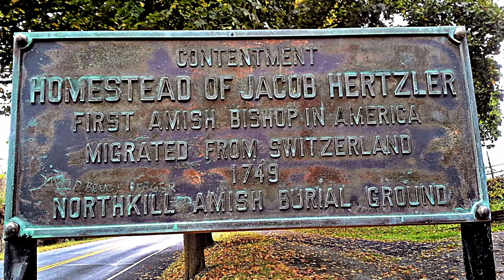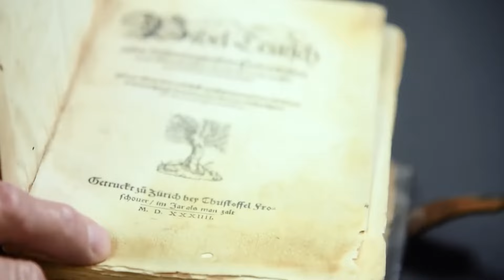مجتمع الآميش ( تقاليدهم : العلاقات، البالغين، الاطفال، التكنولوجيا )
لدعم القناة اضغط على الرابط

إيفون قلة
تصوير، مونتاج، كرافيك، موسيقى : إدموند